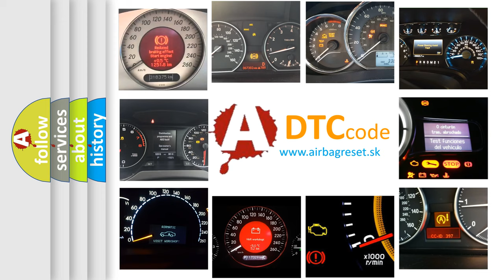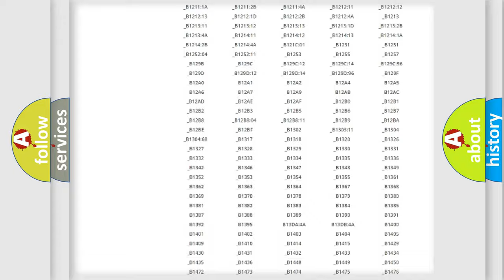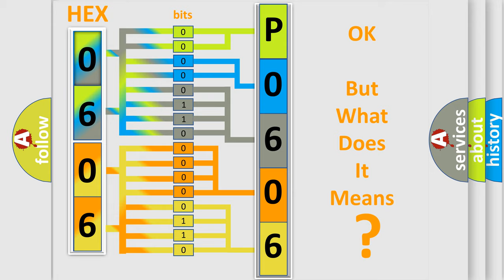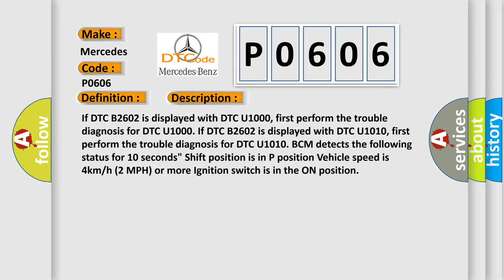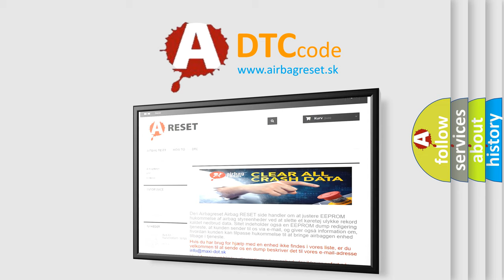DTC Mercedes-Benz P0606 Short Explanation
Contents:
0:21 Basic DTC analysis according to OBD2 protocol standard.
1:48 Insight into programming
2:58 A diagnostically understandable description of the Diagnostic Trouble Code
3:05 Basic error definition

Make:
Mercedes Benz
Code:
P0606
Definition:
Shift Position
Description:
If DTC B2602 is displayed with DTC U1000, first perform the trouble diagnosis for DTC U1000. If DTC B2602 is displayed with DTC U1010, first perform the trouble diagnosis for DTC U1010. BCM detects the following status for 10 seconds" Shift position is in P position Vehicle speed is 4km or h (2 MPH) or more Ignition switch is in the ON position
Cause:
 Harness or connectors - CVT drive circuit or A or T shift circuit is open or shorted CVT device or A or T switch (park position switch) failed Combination meter BCM